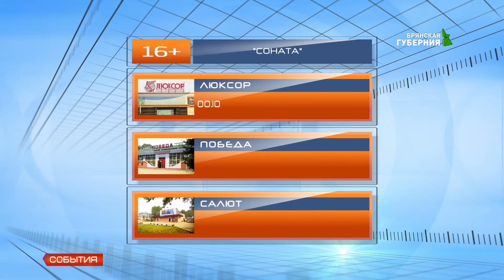"АФИША" С ОКСАНОЙ ИЗМЕРОВОЙ 23.11.18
"АФИША" С ОКСАНОЙ ИЗМЕРОВОЙ. Выпуск от  23.11.18